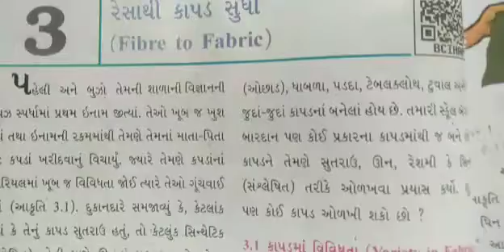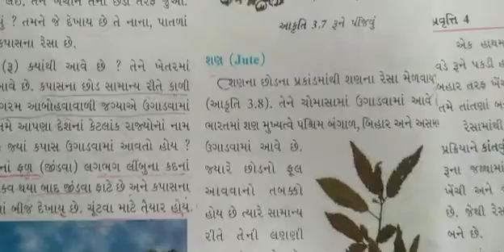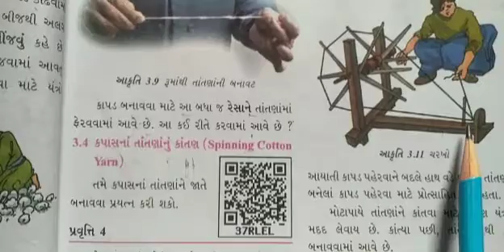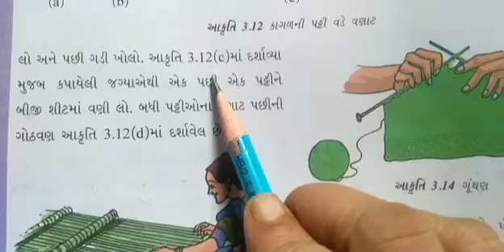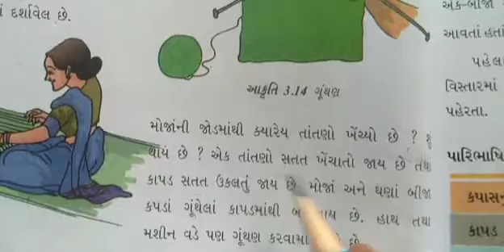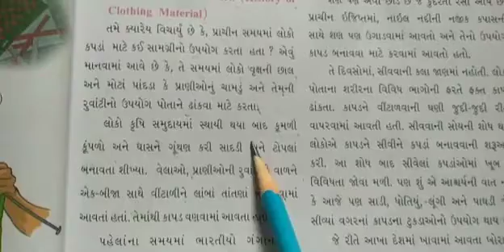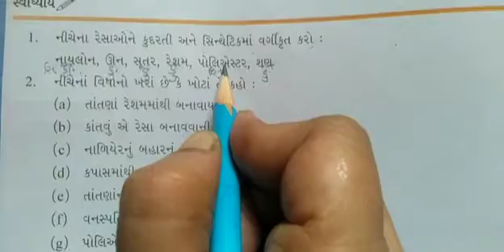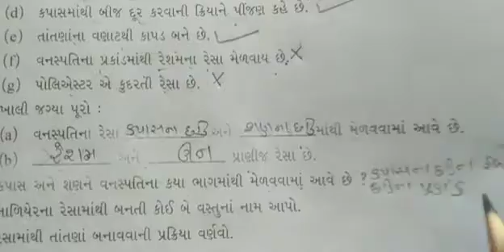Gujarati Medium - Primary Std-6th વિજ્ઞાન Text book Ch-3 Sem-1 (part-2)